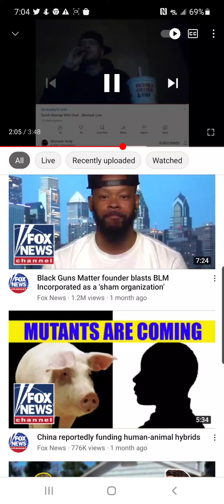Doxing is still illegal.. Doesn't matter what the creator says